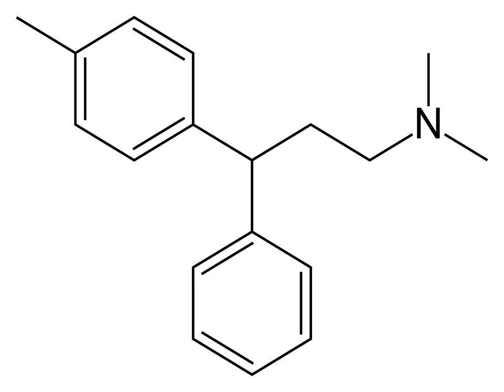Tolpropamine | Wikipedia audio article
This is an audio version of the Wikipedia Article:
Tolpropamine

SUMMARY
Tolpropamine is an antihistamine and anticholinergic used as an antipruritic.